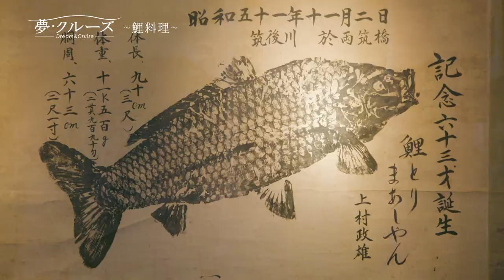【夢・クルーズ】#172 鯉料理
今が旬の鯉料理。素潜り漁の名人「鯉とりまーしゃん」
が開いた田主丸の「鯉の巣本店」では新鮮な鯉のあらい、
鯉こくが味わえます。
冬の味覚、寒鮒のあらいも絶品です。